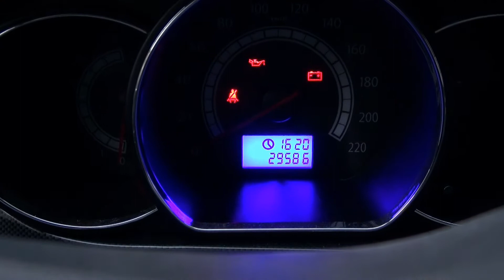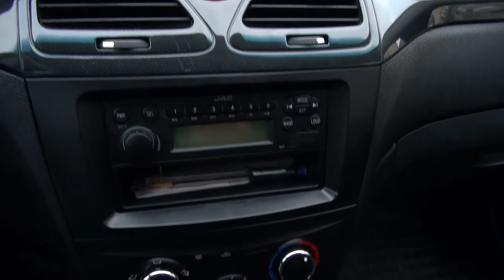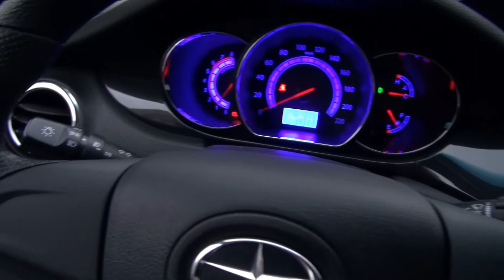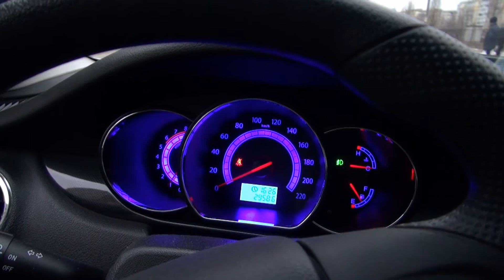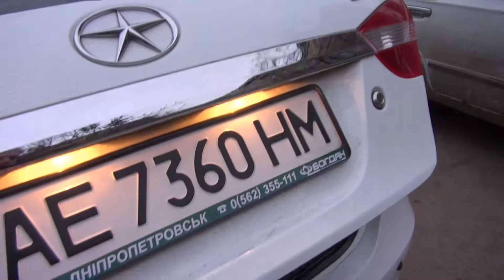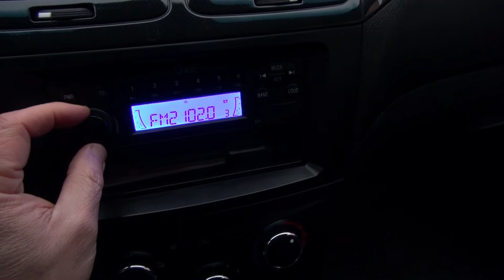!30000 км по УКРАИНЕ на автомобиле JAC J5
JAC J5 пробежал по Украинским дорогам порядка 30000 км.Поговорим о технических аспектах в этом видео.